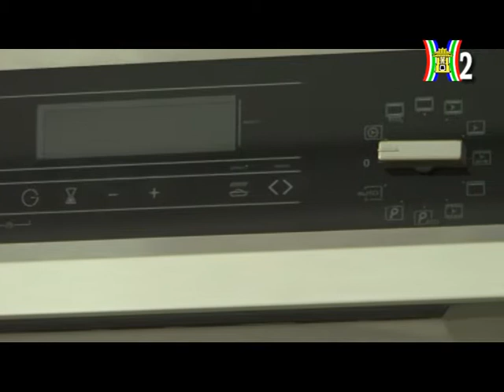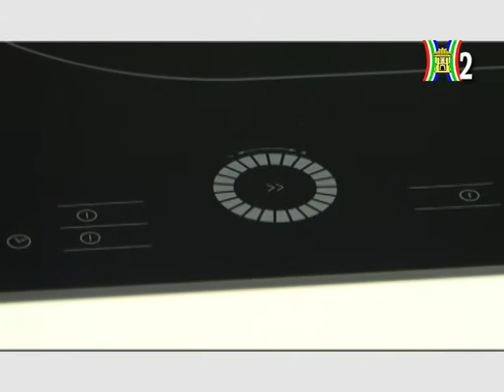Máy hút mùi, bếp từ, máy giặt, máy sấy, lò vi sóng, lò nướng Brandt